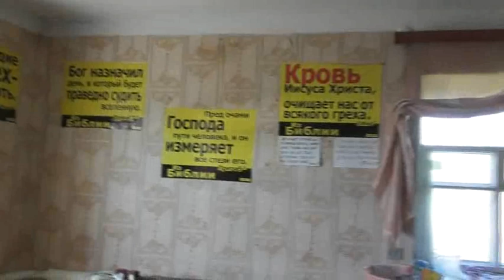Лепёшки чудесные и дешёвые - до невозможности даже. 15. 09. 2021